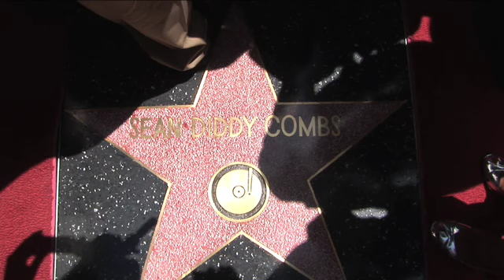P.Diddy's Walk of Fame Ceremony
Jaime Foxx,LA Reid, Russel Simmons ,etc reflect on P.Diddy receiving a star on Hollywood's the Walk of Fame!